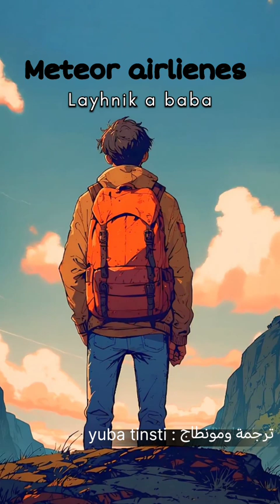Meteor airlienes : Layhnik a baba مترجمة للعربية